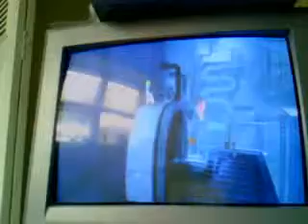Lego Batman - 02-2%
BATMAN=milo29292
Robin=tankiexd